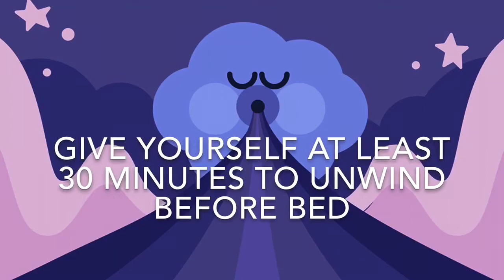What's Covid Somnia (And do you have it??)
Covid 19 and your sleep, or lack of it!